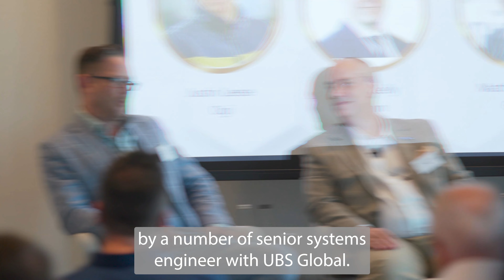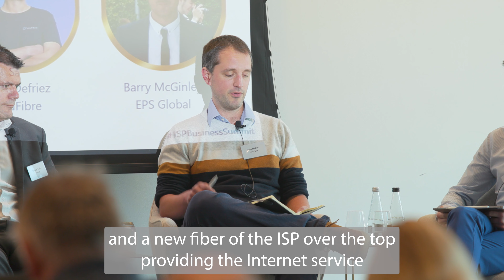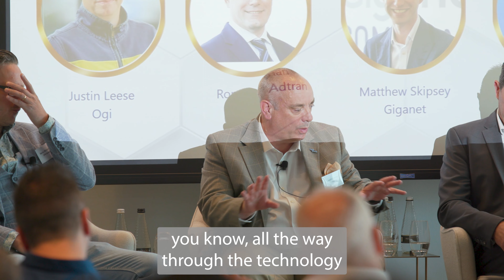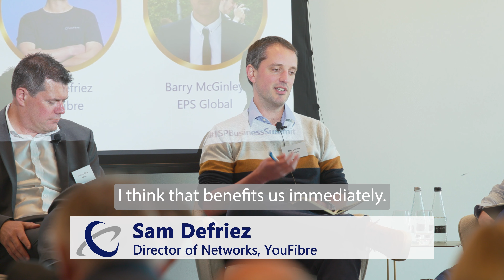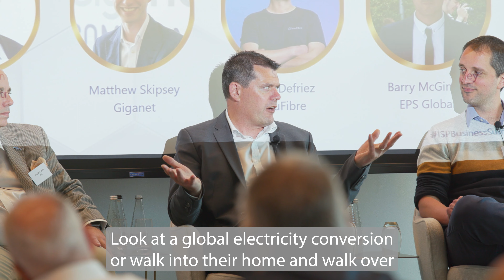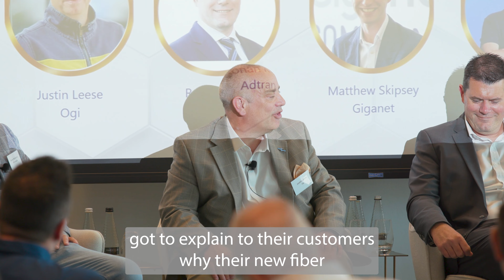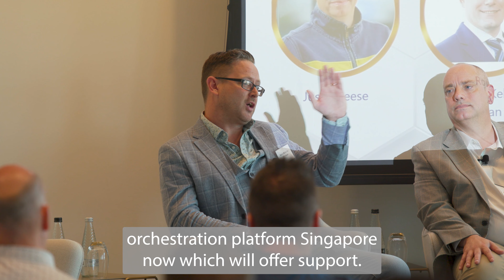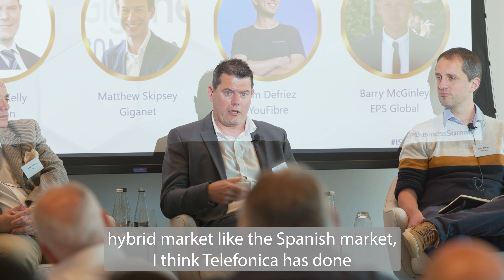ISP Business Summit 2023: Panel - Building a more complete network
Watch the in-depth panel focused on 'Building a more complete network  - What services and technologies will set an ISP up for success in the increasingly competitive landscape?' from our ISP Business Summit 2023.

This discussion explored the technologies needed to help an ISP thrive in a competitive market, featuring leading voices:

- Matthew Skipsey, CTO at Giganet (Chair)
- Justin Leese, CTO at Ogi
- Ronan Kelly, CTO at Adtran
- Sam Defriez, Director of Networks at YouFibre
- Barry McGinley, Senior Systems Engineer at EPS Global